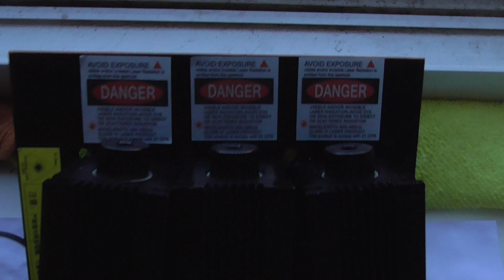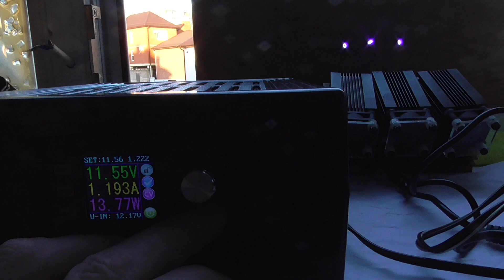Lasers 3*0.5W 405nm